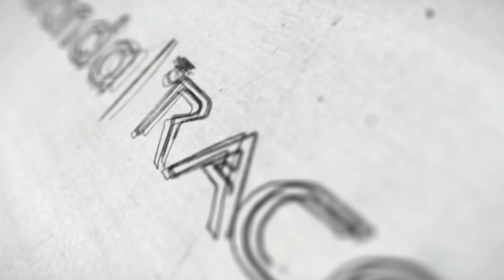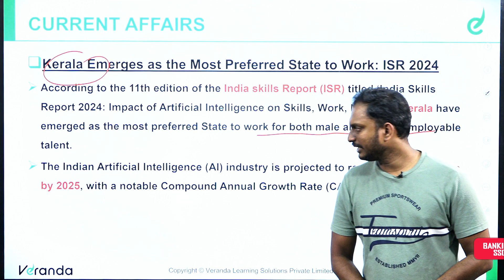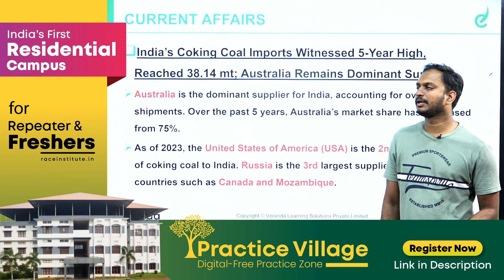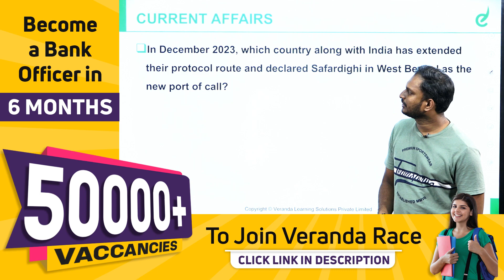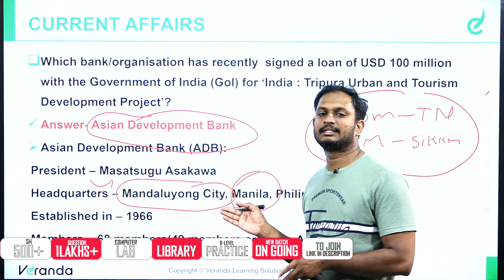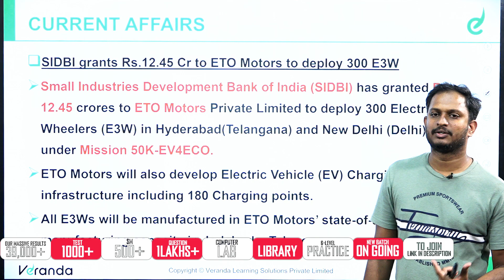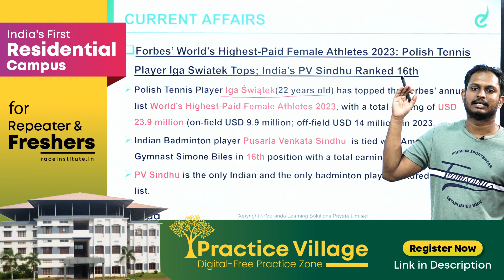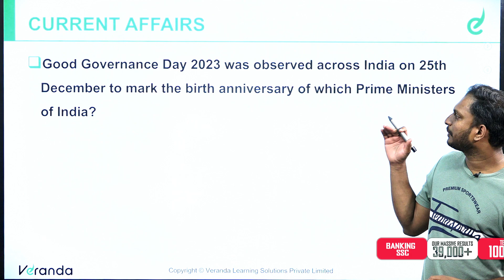DAILY CURRENT AFFAIRS | JAN 02 | FOR BANK SSC | LEARN WITH MANU SIR | Veranda Race